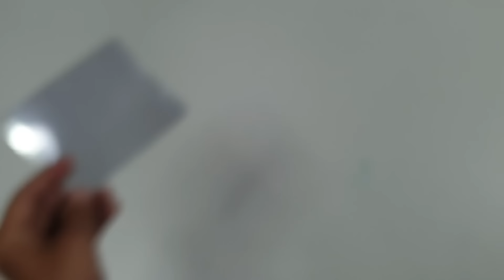How to make Ravan at home | Ravan making full video | रावण बनाने का तरीका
Using Material
- cardboard
- paper
- crackers
- colors
easy way to making ravan at home. any question mention in comment section